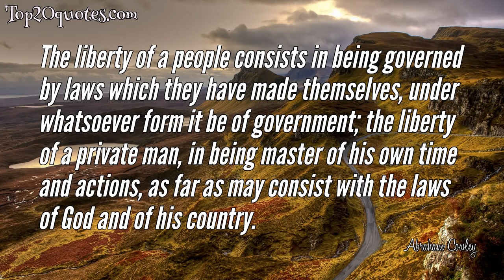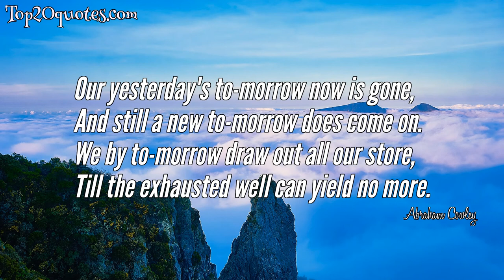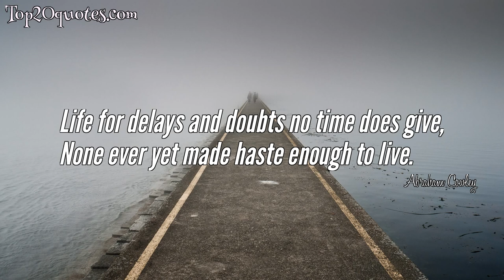🏹 Top 10 Quotes of Abraham Cowley - Poet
Top 10 Quotes of Abraham Cowley:
 ■ All the world's bravery that delights our eyes is but thy several liveries.
 ■ The liberty of a people consists in being governed by laws which they have made themselves, under whatsoever form it be of government; the liberty of a private man, in being master of his own time and actions, as far as may consist with the laws of God and of his country.
 ■ I never had any other desire so strong, and so like covetousness, as that ...  I might be master at last of a small house and a large garden, with very moderate conveniences joined to them, and there dedicate the remainder of my life to the culture of them and the study of nature.
 ■ Fill the bowl with rosy wine, around our temples roses twine, And let us cheerfully awhile, like wine and roses, smile.
 ■ What shall I do to be for ever known, And make the age to come my own?
 ■ Beauty, thou wild fantastic ape Who dost in every country change thy shape!
 ■ Our yesterday's to-morrow now is gone,
And still a new to-morrow does come on.
We by to-morrow draw out all our store,
Till the exhausted well can yield no more.
 ■ Why to mute fish should'st thou thyself discoverAnd not to me, thy no less silent lover?
 ■ Life for delays and doubts no time does give,
None ever yet made haste enough to live.
 ■ All this world's noise appears to me a dull, ill-acted comedy!
🖎 Author: Abraham Cowley
♛ Career: Poet
📅 Life: 1618 - July 28, 1667